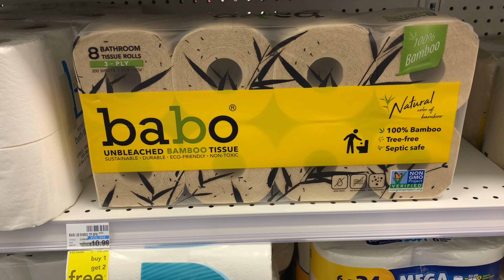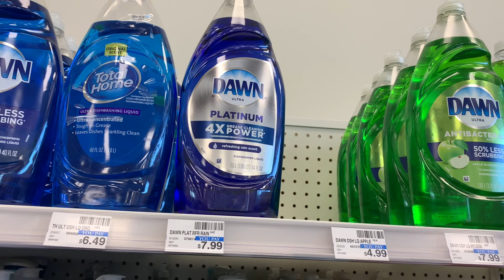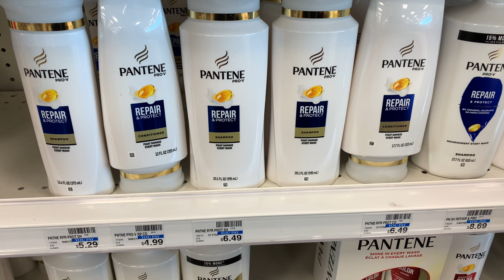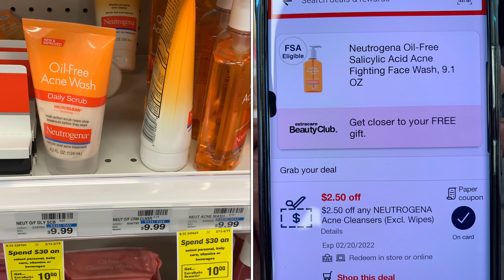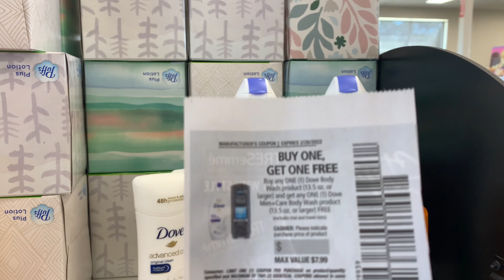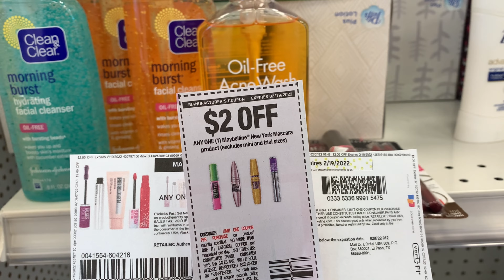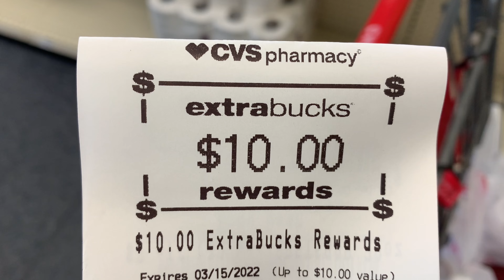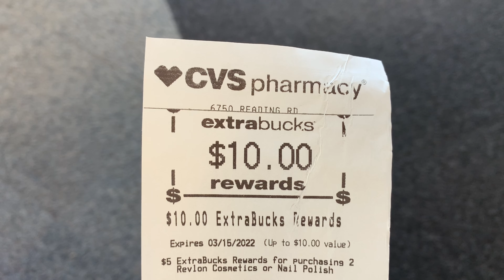CVS Couponing Deals| Week Of 2/13-2/19| FREEBIES, GLITCHES& More!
In this video, I’ll be sharing with you some great deals I took advantage of at CVS.

Active rewards: 2022 Q1 J&J Event (IT PAYS TO BE PREPARED) | ActivateRewards.com

Write to me Danyele Wilson